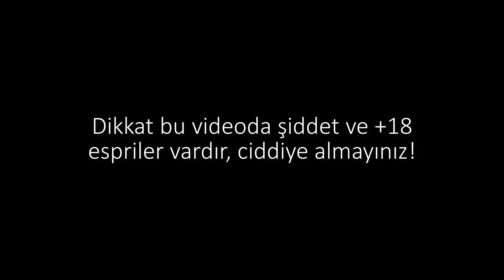KRAL & CARİYE ? Brawl Stars